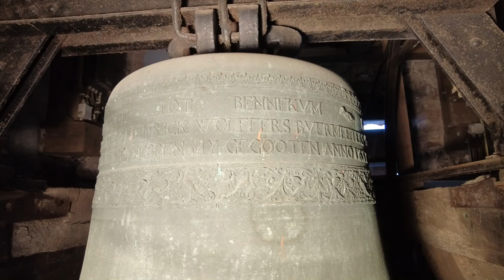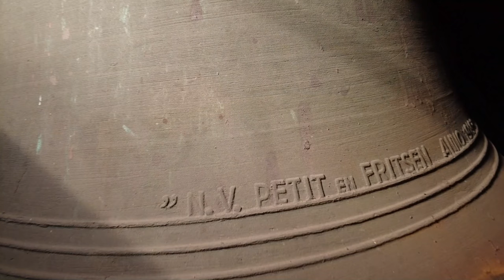Bennekom, kerkklokken Oude of Sint Alexanderkerk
287) De kerkklokken van de Oude of Sint Alexanderkerk te Bennekom!
Dinsdag 17 augustus 2021, 13:00 uur

0:00 Uurslag
0:03 Kerkklok 2
2:12 Kerkklok 1
5:14 Volgelui

De oudste restanten zijn nog zichtbaar in de vloer van de kerk en worden gevormd door een tufstenen muur, daterend uit de elfde of begin twaalfde eeuw. De oudste schriftelijke vermelding dateert uit 1358. In dat jaar werd de kerk door oorlogshandelingen beschadigd. Nadien werd er een koor aangebouwd.

In 1542 werd begonnen met de herbouw van het schip. Plannen om de kerk verder uit te breiden hebben geen doorgang meer gevonden. De reformatie schijnt in Bennekom rustig verlopen te zijn. De eerste vermelding van een predikant dateert uit 1581.

Het gotische koor werd in 1857 gesloopt om plaats te maken voor het huidige dwarsschip. In 1878 wordt de kerk voorzien van het nog bestaande Leichel-orgel. Het interieur werd in 1930 flink verbouwd. Er kwam een houten vloer over de bestaande vloer, er werden lambriseringen aangebracht en er werd een nieuwe preekstoel gemaakt. n 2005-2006 werd het interieur onderhanden genomen. De sinds 1857 afgesloten zijbeuken werden weer bij de kerk getrokken, de banken werden ruimer opgesteld en de stenen vloer werd weer in ere hersteld.

Tot de Tweede Wereldoorlog hingen in de toren twee luidklokken, welke op 29 december 1942 werden meegenomen door de Duitse bezetter. De kleine klok keerde terug en wordt verderop beschreven. De informatie van de verdwenen klok luidt volgens Klokkenvordering 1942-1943 van Van Nieuwenhoven als volgt: Hans Falck (van Neurenberg), 1613, 105 cm, 850 kg. De klok is in 1949 vervangen door een klok met vergelijkbare omvang van Petit en Fritsen. Er wordt verwezen naar het opschrift van de oude klok.

→ Kerkklok 1: Petit en Fritsen, 1949, 1162 mm, f1

''IK VERVANG DE KLOK WAAROP STOND:
''INT IAER ONS HEEREN DUYSENT SES HONDERT ENDE DERTHIEN
HEEFT MY HANS FALCK VAN NUEREMBERG GHEGOTEN''

''N.V. PETIT EN FRITSEN ANNO 1949''        671

→ Kerkklok 2: Jan, Peter en Henrik van Trier, 1650, 1005 mm, g1

☛  IONCKER TIMAN SLOOT THOE BOECKELO FREDERICVS GODDÆVS PREDIKANT TOT BENNEKVM
☛  HERMAN HERMANSEN OP DICKENES EVERT HVIBERTS KERCKMEESTERS CORNELIS GUERTSEN HENRICK WOLFFERS BVERMEETERS
☛  DOOR DAT VIER BIN ICK GEVLOOTEN IOANNES PETER HENRICK GEBROEDERS HEBBEN MY GEGOOTEN ANNO 1650

Met dank aan kosteres Van Leusden!